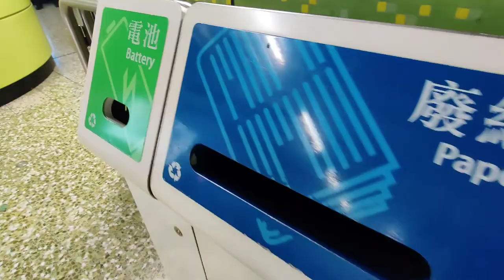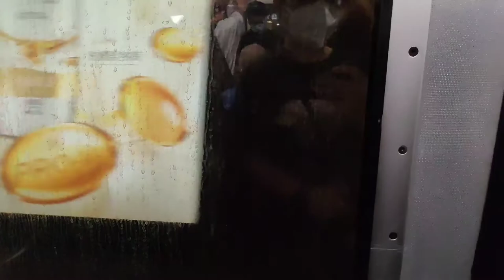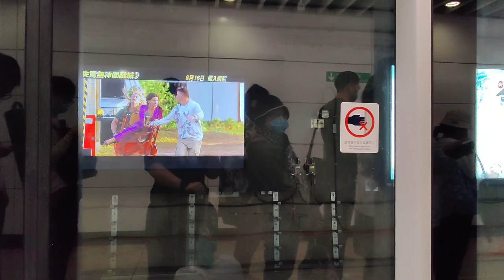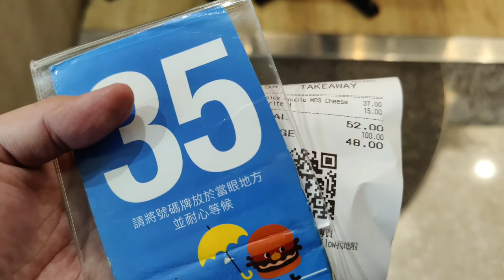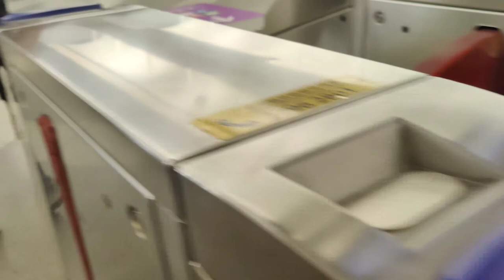Short Trip by new Mtr route Admiralty-Honghum off to Tin Shui Wai Park, Ginza. Dropping off a bag.